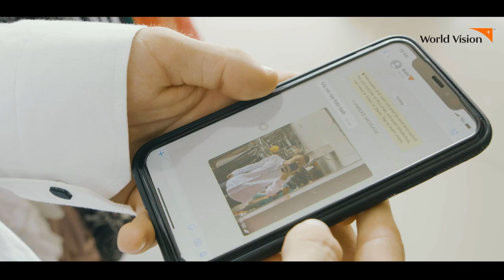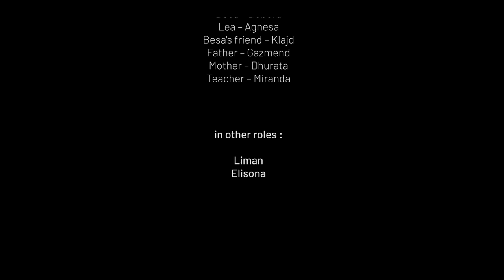Film me metrazh të shkurtër për barazinë gjinore nga të rinjtë e Tiranës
Një film me metrazh të shkurtër është realizuar mjeshtërisht nga të rinjtë e grupeve IMPACT në Tiranë. 𝐁𝐚𝐫𝐚𝐳𝐢𝐚 𝐠𝐣𝐢𝐧𝐨𝐫𝐞 dhe 𝐬𝐡𝐤𝐨𝐥𝐥𝐢𝐦𝐢 i çdo fëmije dhe adoleshenti, pavarësisht gjinisë, është tema e historisë që ata kanë trajtuar dhe interpretuar së bashku me anëtarë të tjerë të komunitetit.
"Vajzat kanë nevojë për mbështetjen tonë! Edhe ti mund të jesh një zë i fortë në mbrojtje të tyre! Të qenit femër apo mashkull nuk duhet të jetë faktor favorizues apo privues," - është mesazhi i tyre në fund të kësaj videoje të realizuar në vijim të "Youth bootcamp".
Angazhimi i të rinjve në teknologji, art dhe kulturë për t’i dhënë zë çështjeve sociale, mund të japë rezultate surprizuese.